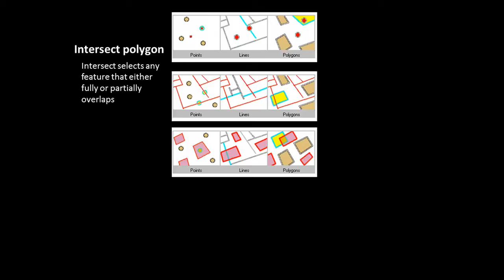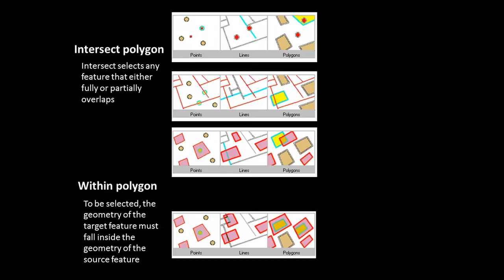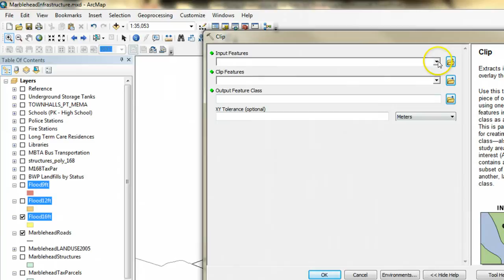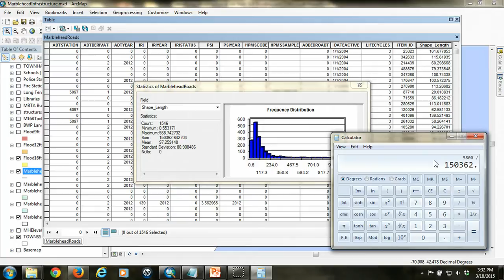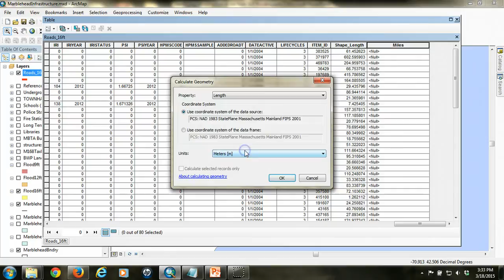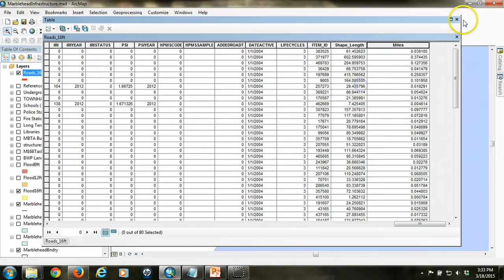Identifying Infrastructure At Risk - Pt1of3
In this tutorial we will look at how we can identify infrastructure at risk under different SLR flood scenarios in ArcGIS. This is the first part of a three-part tutorial. Using flood polygons to clip roads that intersect and calculate total length of roads and proportion of community roads.